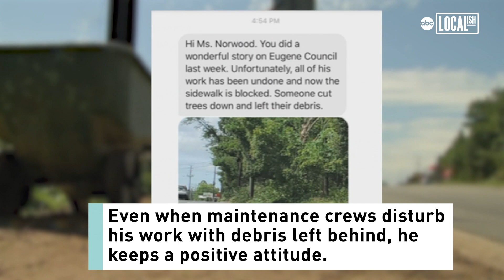Meet the Sidewalk Guardian | All Good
Eugene Council volunteers his time in the hot sun to make a path so people have a safer way to walk to their destinations. He does it because these people do not have alternative ways to commute. Maintenance crews have made it difficult for him, but he maintains a positive attitude. He continues to be inspired by drivers who pass by and thank him for what he is doing.